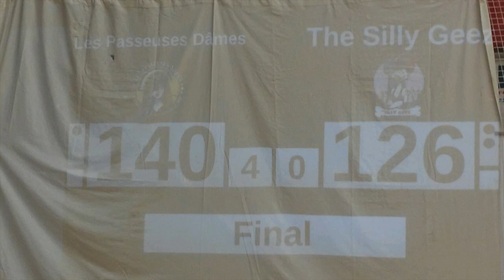[Reportage] Le roller derby, qu'est ce que c'est ? (2017)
Venez découvrir un sport de contact féminin à roulette méconnu du grand publique.